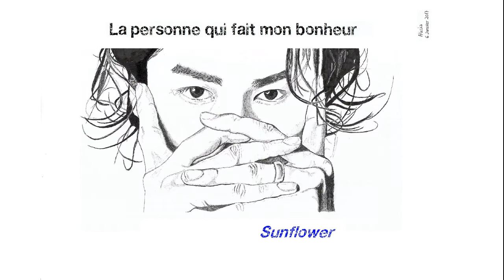Sunflower 해바라기 La personne qui fait mon bonheur 행복을 주는 사람 vostfr